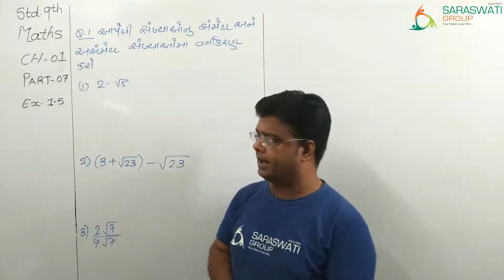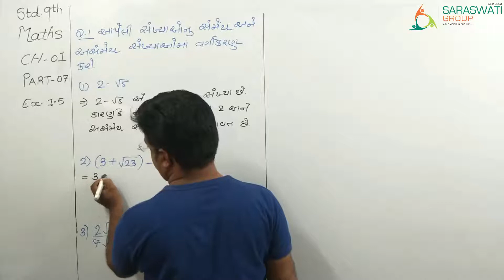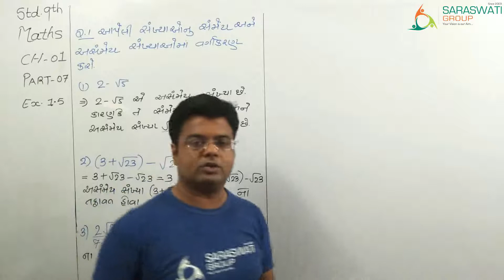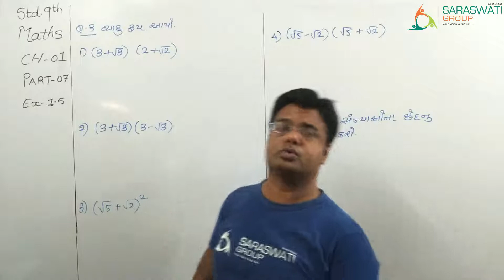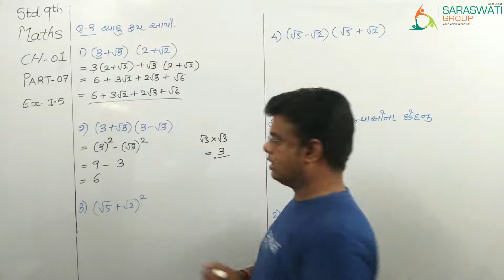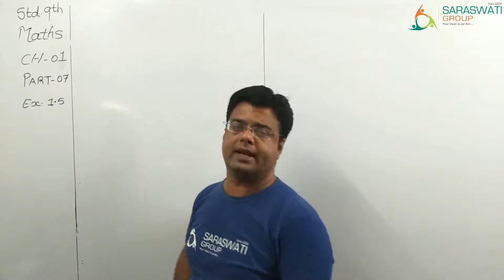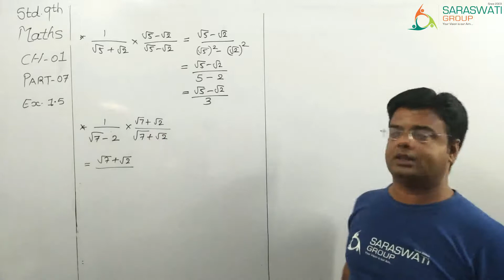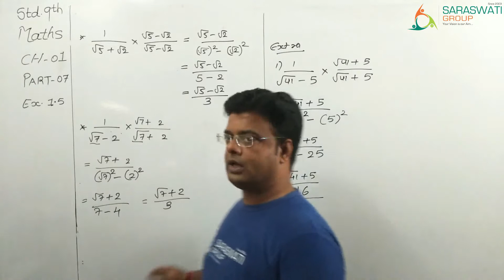MATHS II STD 9 II CH 1 NUMBER SYSTEM II PART 7 II Dt 23 06 21